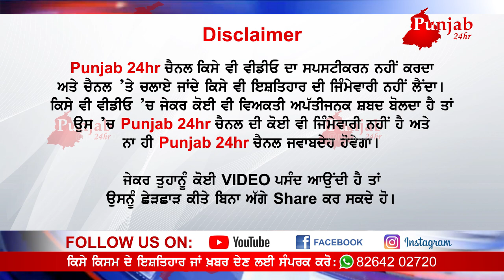ਪੁਲਿਸ ਤੇ ਖੜੇ ਹੋਗੇ ਕਈ ਵੱਡੇ ਸਵਾਲ। ਪੁਲਿਸ ਵਾਲਿਆਂ ਨੇ ਚਲਾਈਆਂ ਲੰਗਰ ਛੱਕ ਕੇ ਆਉਂਦੇ ਮੁੰਡਿਆਂ ਤੇ ਗੋ/ਲੀਆਂ